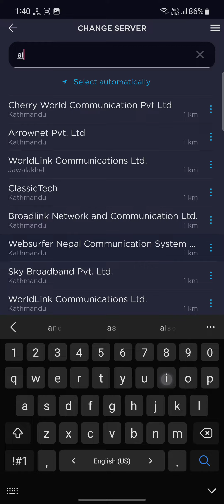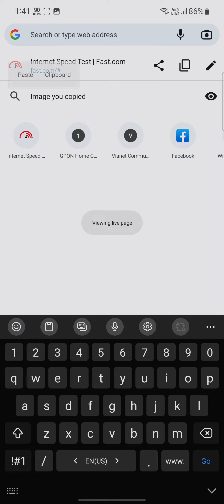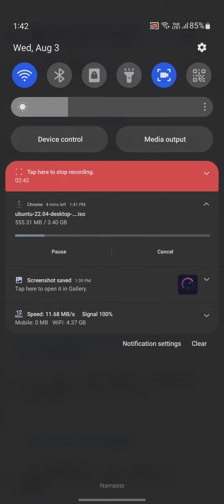my internet speed is cap